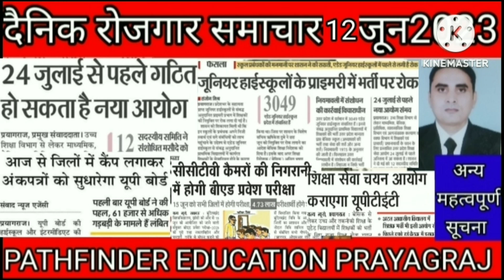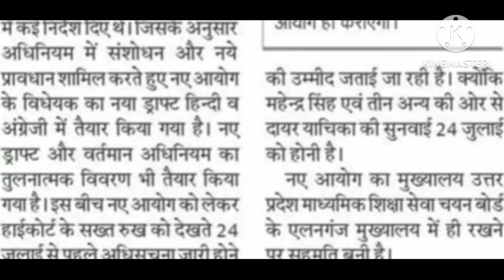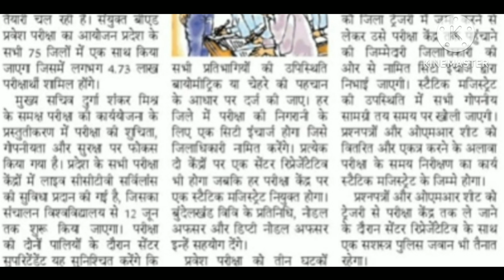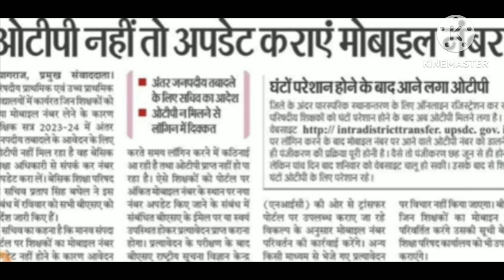12 June 2023